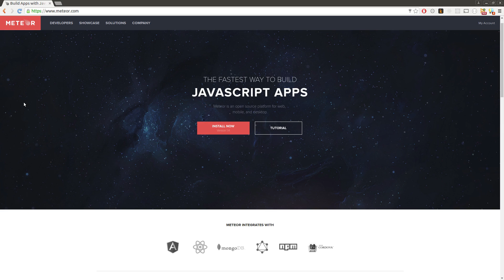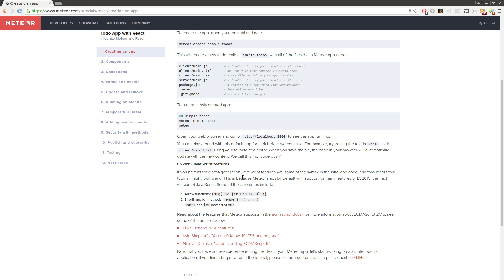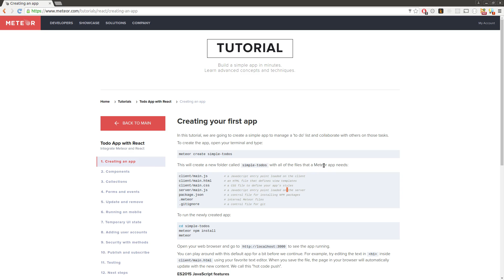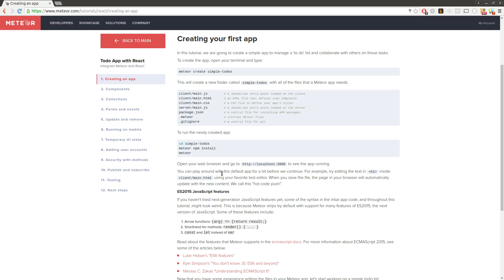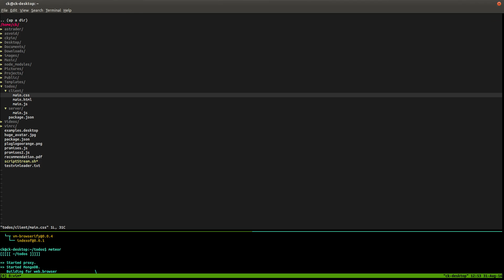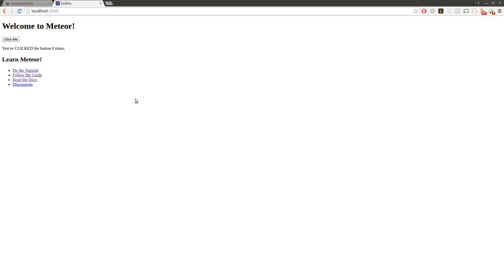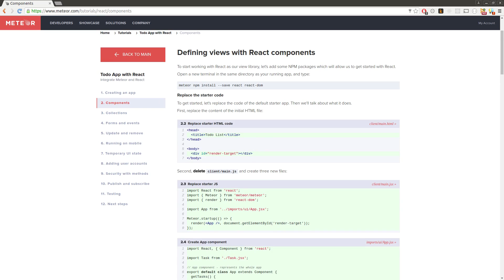Meteor + React To Do App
I'm trying to learn Meteor so I did the tutorial on meteor.com and walk through it in this series.